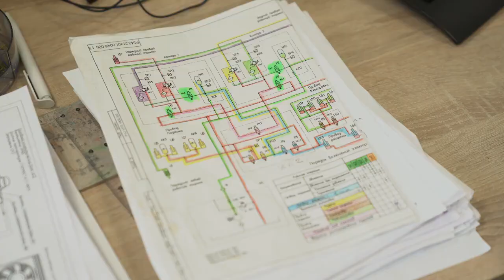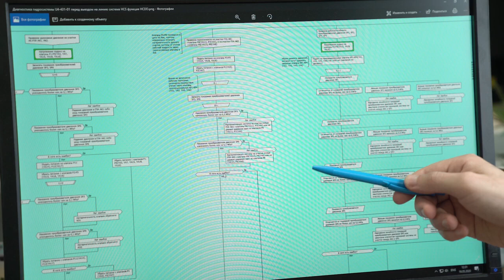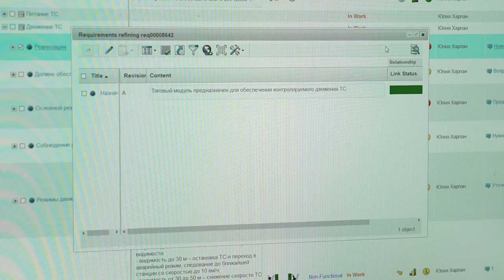SkyWay - Системы надежности и безопасности